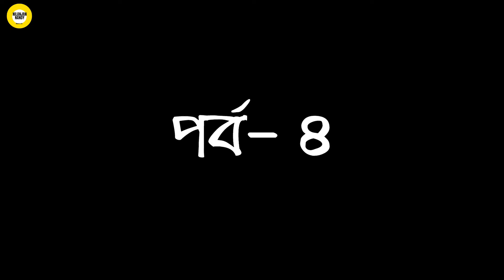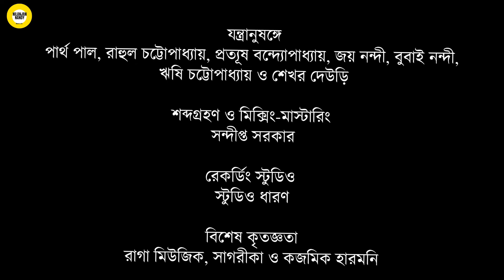Kali Kotha [Season - 2 ] Part -4 II Nilanjan Nandi II Devotional II Cozmik Harmony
Kali Kotha is back with a new season, filled with enlightenment and devotion, as before. Thanks to everyone who has been standing by this meagre endeavour. Here is the fourth episode...
Audio Credits: Featured Song: Mon Tor Eto Bhabna Kene... Featuring: Nilanjan Nandy Vocals: Nilanjan Nandy
Musicians: Partha Pal, Rahul Chatterjee, Pratyush Bannerjee, Bubai Nandy, Joy Nandy, Rishi Chatterjee, and Shekhar Deori
Lyrics and Composition: Sadhok Ramprasad
Video Credits: Concept, Script, Research, Music and Presentation : Nilanjan Nandy Directed by Chandan Bhattacharya Edit, CC and Cinematography: Chandan Bhattacharya Assistant Editor: Neeharika Bhattacharya Thumbnail Design: Chandan Bhattacharya
Music Label: Cozmik Harmony
Produced by: Nilanjan Nandy